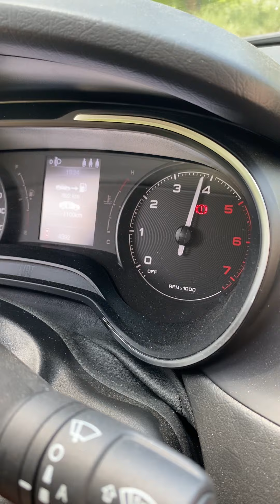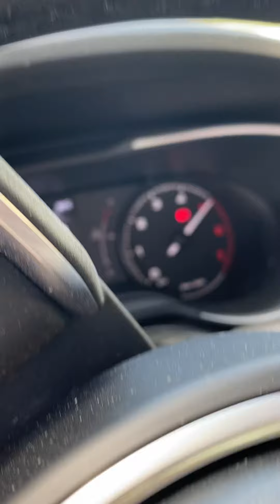I love this sandals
I’m enjoying hard revving with this hot sandals, what do you think?